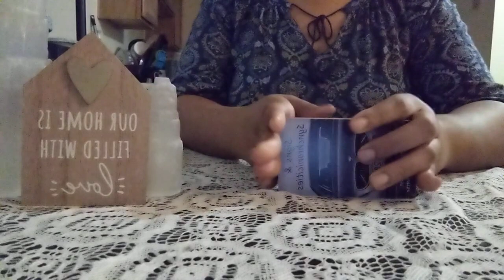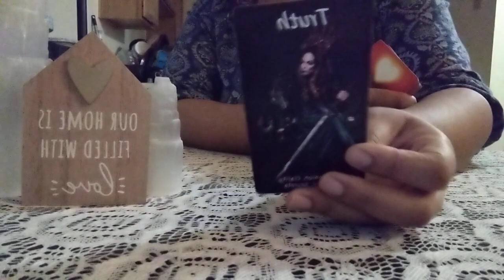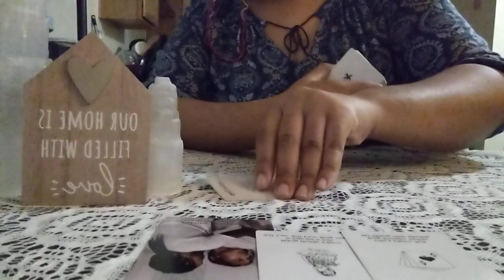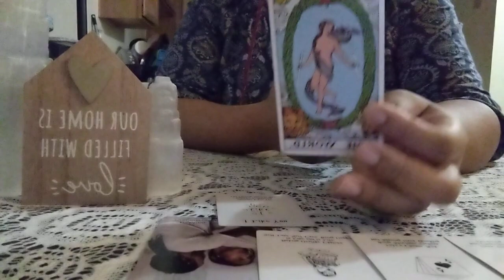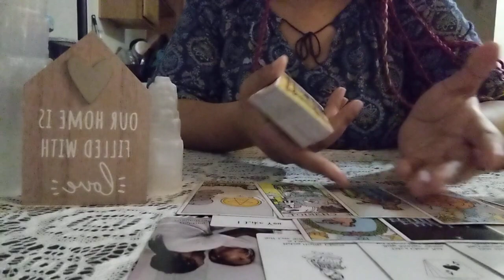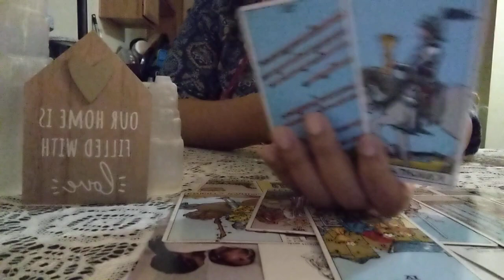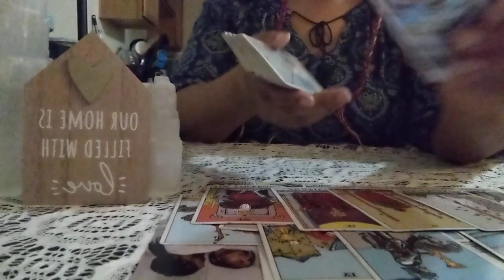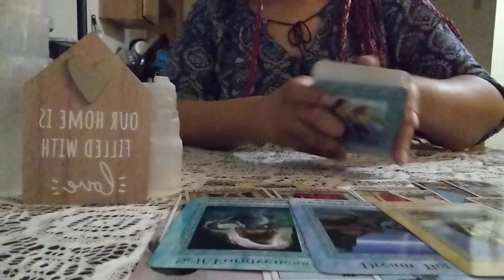YOU'RE PROTECTED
➡️💲Lizzythagreat1